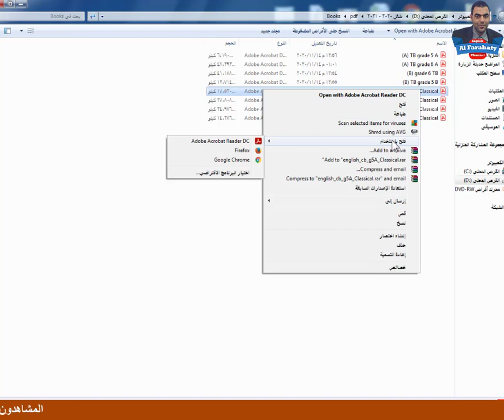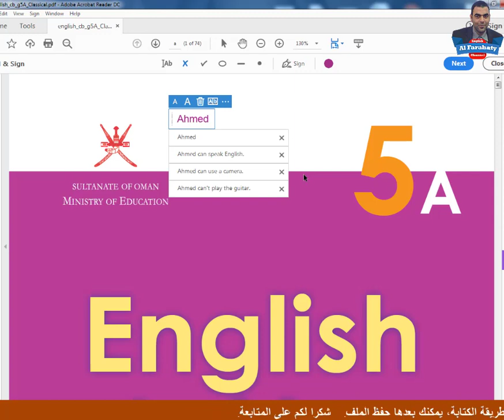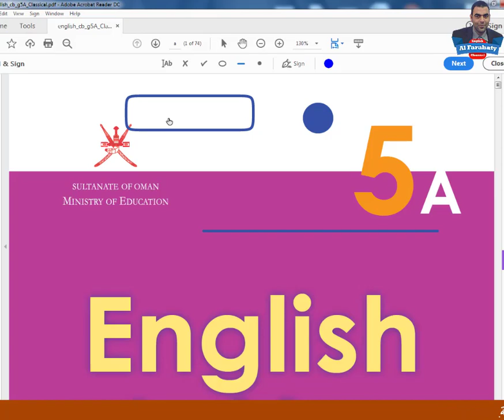pdfكلمتين وبس: كيف يمكن الكتابة على ملفات